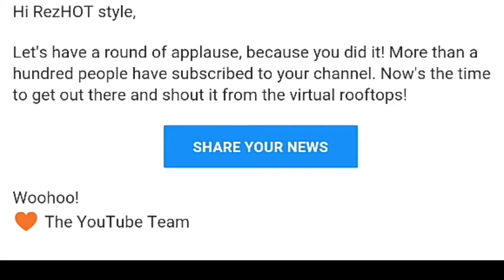Caraku mengatasi Subscriber Menghilang Menurun Drastis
Akhir perjuangan Pemula??

Ini Caraku menguatkan perjuangan
Curhat..mencurahkan isi hati
Lewat Upload video

Mungkin banyak pemula
Yang juga merasakan hal ini

Jangan berhenti berjuang
Tetap upload dan berharap
Youtube bisa mengampuni